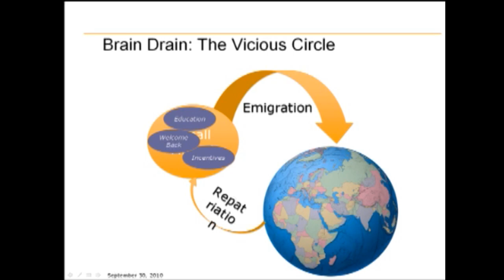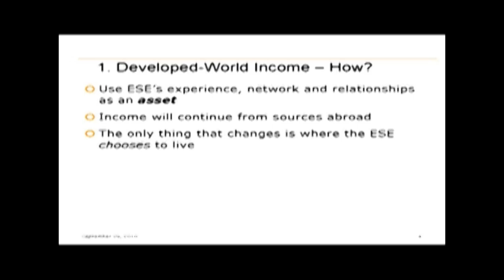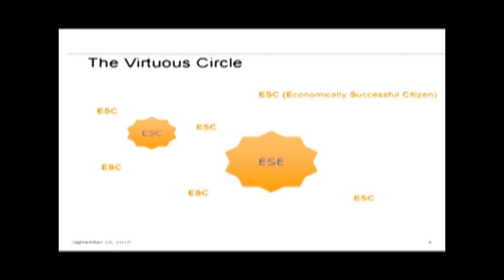TEDxYerevan - Raffi Kassarjian - Electronic Brain Fill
Raffi Kassarjian is Chief Executive Officer of iCON Communications in Yerevan. He has had over 16 years experience in the technology industry. He also serves on the Board of the Union of IT Enterprises, and the Prime
Minister's Commission for the Development of Information Technologies. Priorto iCON, Mr. Kassarjian held several executive management positions at Fair Isaac Corporation (NYSE:FICO). Prior to Fair Isaac, Mr. Kassarjian was part of
Accenture's Strategic Services group, advising Global 1000 companies in corporate strategy, new market entry, product and competitive strategy. He was born in Beirut, Lebanon, and lived for over 30 years in the US until he moved to Armenia in 2008.